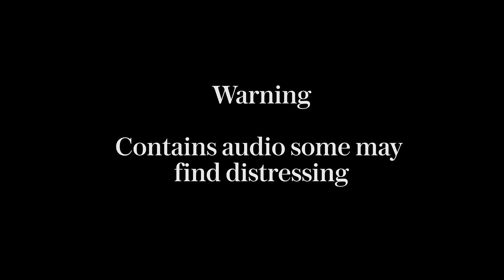'Shots fired, officer down!' - chilling audio from Baton Rouge police radio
Police audio reveals the moment an officer calls for backup after his colleague is shot in Baton Rouge, Louisiana.

He's heard saying "shots fired, officer down", before adding "unknown where suspect is shooting from".

Authorities say three law enforcement officers have been killed and three have been injured in the shooting.